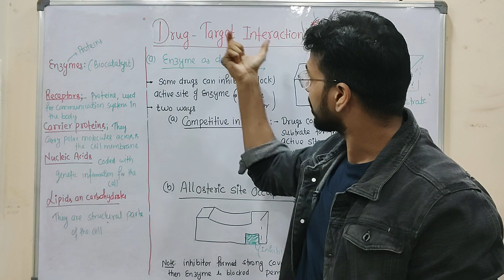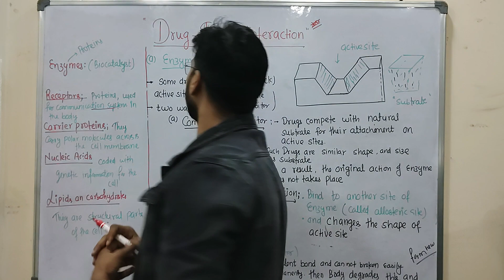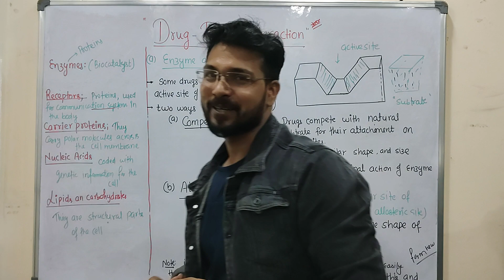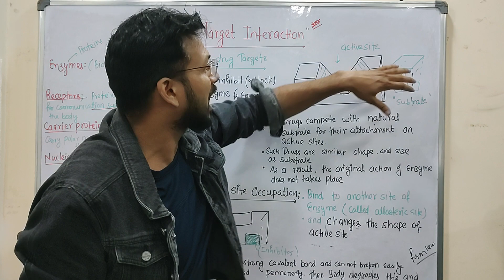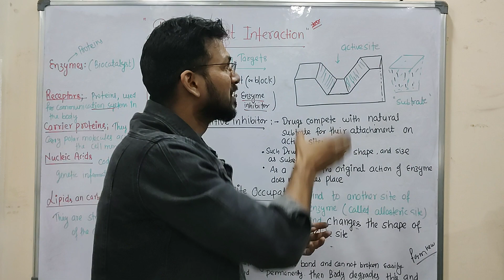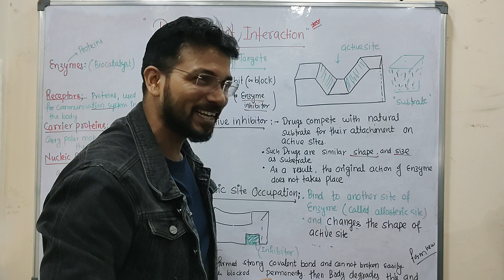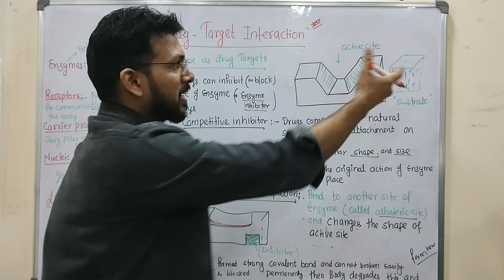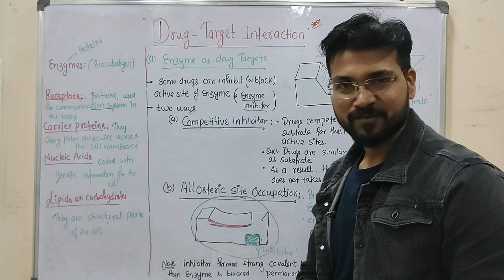Chemistry in Everyday Life ( Drug Targets interaction) Lecture 3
enzyme as drug targets